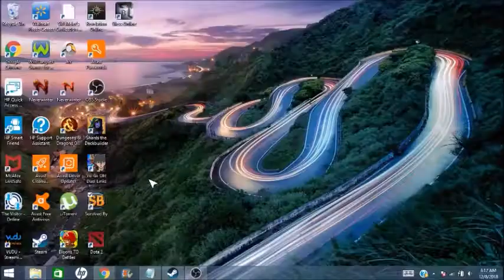Lets Play-Survived By pt 3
Part 3 of Lets Play-Survived By